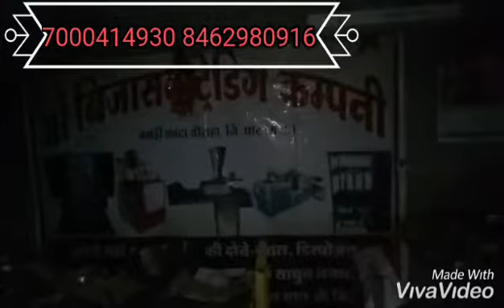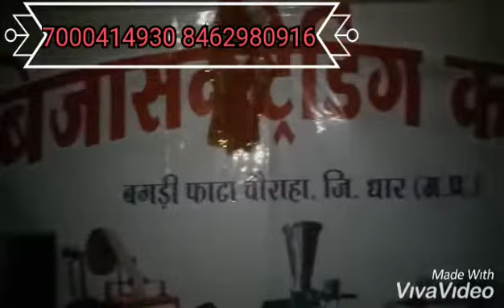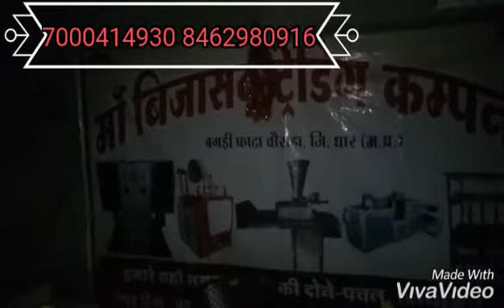दोना पत्तल मशीन इंदौर 7000414930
दोना पत्तल मशीन के लिए संपर्क करें 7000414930 sanjay Aleriya MAA BIJASAN TRADING COMPANY BAGDI FATA CHOURAHA NEAR DHAR MADHYA PRADESH 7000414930 SANJAY ALERIYA ALL TYPES DONA PATTAL MAKING MACHINE AVAILABLE HERE ARE MORE INFORMATION CONTACT US SANJAY ALERIYA 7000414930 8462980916.